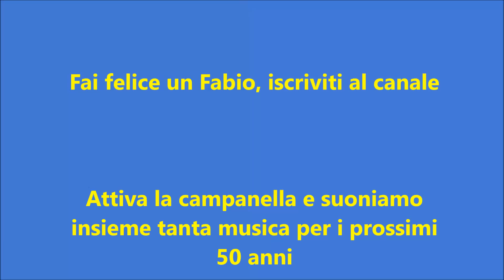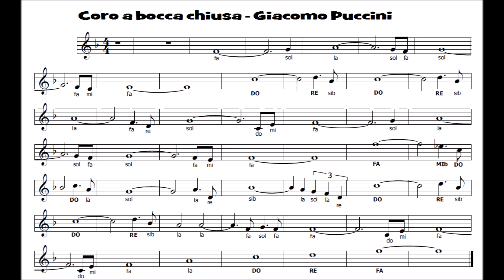OPERA - Madama Butterfly - Coro a bocca chiusa - PUCCINI (da suonare PIANISSIMO)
Su Amazon trovi i miei libri per iniziare tre strumenti
Flauto Dolce